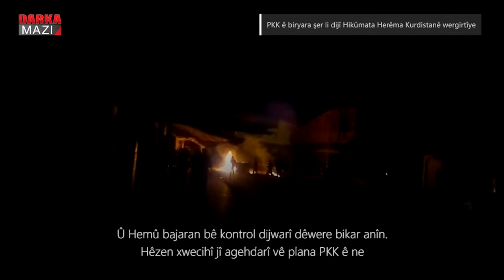PKK ê biryara şer li dijî Hikûmata Herêma Kurdistanê wergirtîye